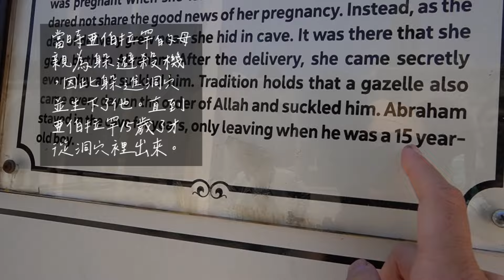土耳其EP6｜先知之城～亞伯拉罕出生地、馬賽克博物館、到了開心果之都～加濟安泰普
今天又是跨了兩個城市的一天.
來到先知之城怎麼可以不來朝聖一下先知的魚池跟洞穴呢.
這個對亞洲人來說是小眾景點, 可是對伊斯蘭教的人可是一生必去朝聖的地方啊.
接著來到澤烏瑪馬賽克博物館. 裡面的收藏不少, 還有最著名的吉普賽女郎坐鎮, 我覺得是挺值得到訪的博物館.

加濟安泰普是土耳其東南部聞名的美食之都, 是會辦國際美食節的那種喔！我們在這邊吃到了直到現在還很懷念的辣羊肉湯, 有去的人非常推薦啊！

🌟牧田.mu10 滴烏骨雞精、滴鱸魚精
► 使用期限: 2025/12/31
► 首次加入會員有送50元折扣之外, 還有紅利點數可以累積喔～

🌟Weee! 北美最大華人生鮮外送電商

🌟Nordgreen 北歐丹麥手錶品牌
▶ 優惠內容：享全站八五折！(永久有效！)

(立刻註冊, 當你透過Shopback完成單筆消費NT$500以上的訂單，你、我都可以獲得$100獎勵金喔!)

＊大家除了能享有折扣外, 我也會分到微薄佣金來補貼一部分影片創作成本喔！用起來～